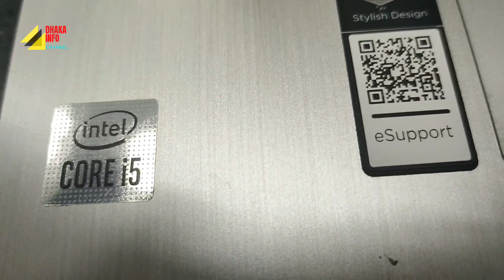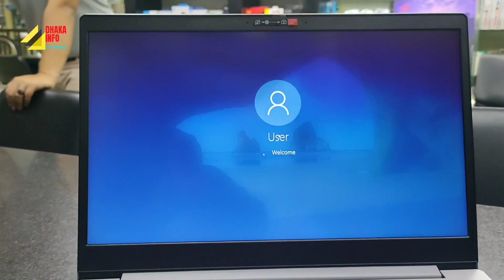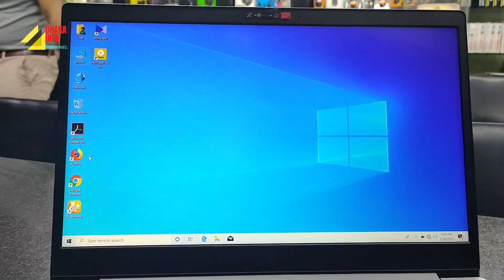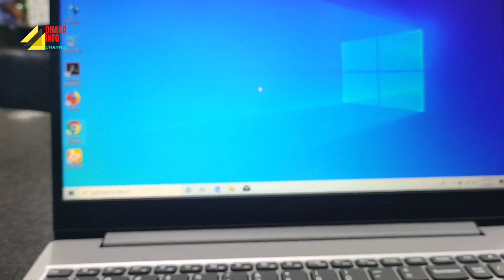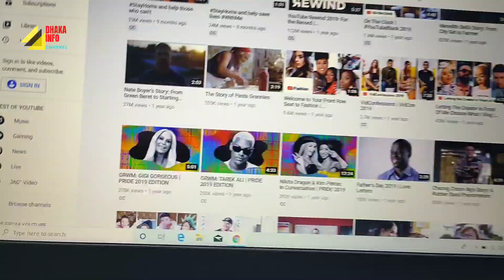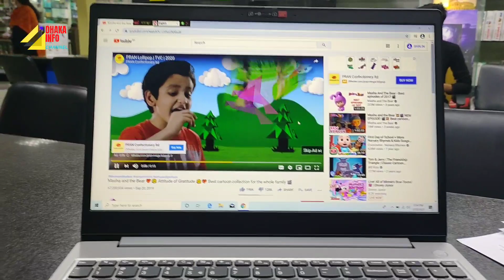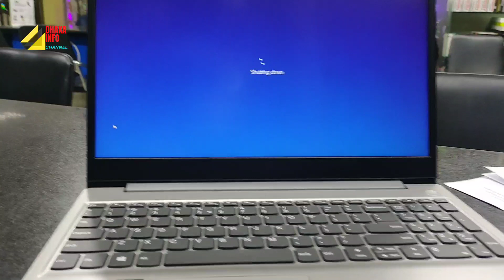lenovo slim 3i | lenovo slim 3i core i5 10th gen price in bd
lenovo Ideapad slim 3 intel core i5 10th generation 10210u 1.60 to 4.20ghz 4cores 8threads 6mb cashe 10nm base hdd 1tb sata 5400rpm m.2 slot ram 8gb ddr-4 2666bus extra ram slot display 15.6 inch full hd 1920x1080p tn type hdmi usb 3.1 card reader  Bluetooth 5.0 2years warranty